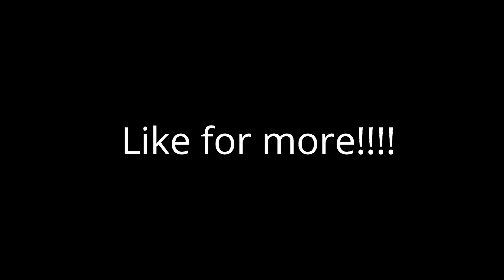[NEW] How to Get C Moon | YBA:NU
Uploading How to get Kikoku ( Ope Ope No Mi) tomorrow or later.